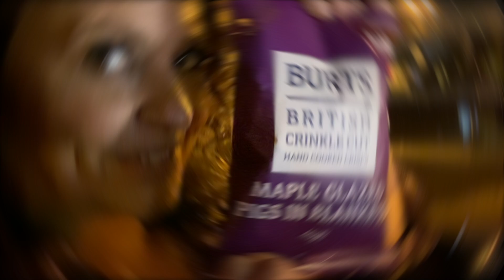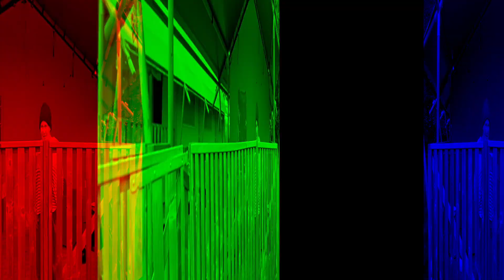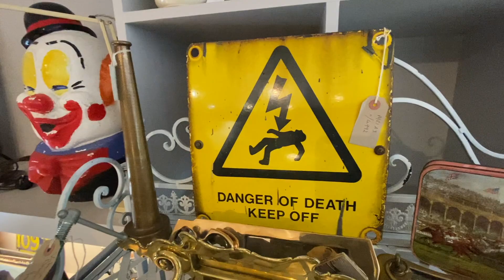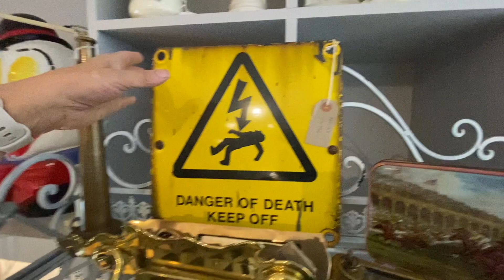GET BACK TO THE GOOD STUFF - A Family Trip To The COTSWOLDS With AXA UK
AD Last weekend we teamed up with @axa_uk, so me and my family can spend some quality time together to getbacktothegoodstuff and enjoy real life. Why? Well AXA UK gives you that peace of mind to enjoy everyday life pleasures.

So this weekend we went quad biking & antique shopping.
We enjoyed the high streets and Cotswolds fields alike.

For me GetBackToTheGoodStuff is spending more time with family and being outdoors. I would love to know how you plan to spend your free time

CONFESSIONS OF A MODERN PARENT PODCAST

The Sawalha-Adderleys
LONDON
SE19 9EY